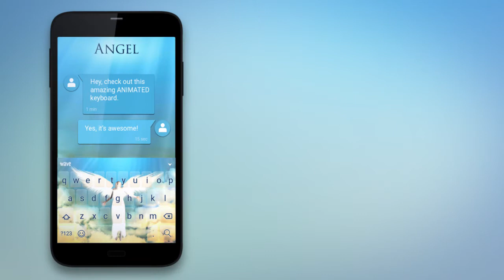Angel Animated Keyboard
New! Bring your keyboard to life with Angel Animated Keyboard